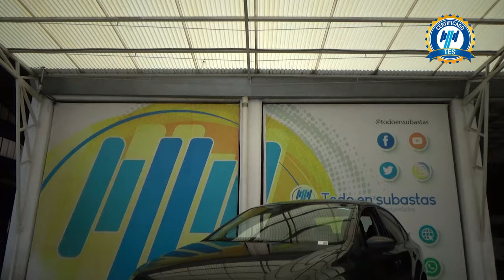Volkswagen / Vento / 2021 - 28769